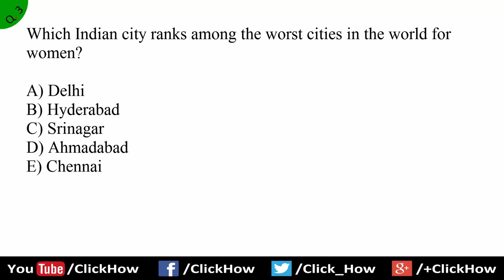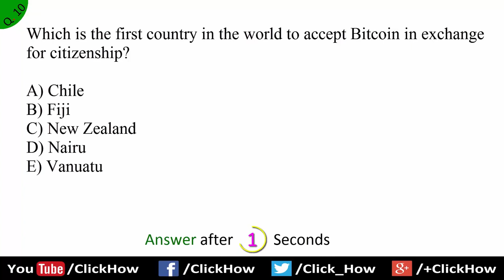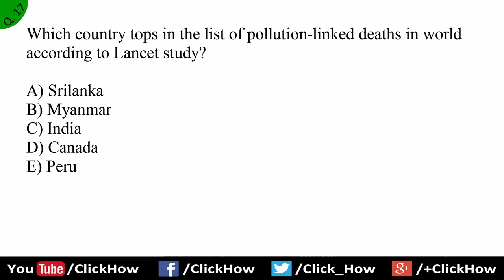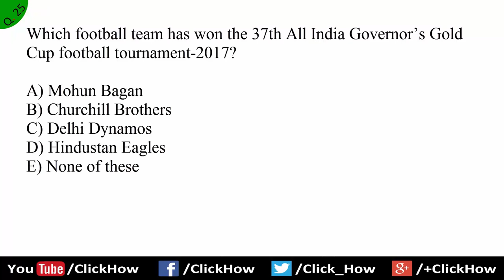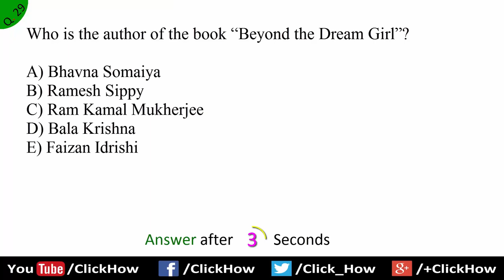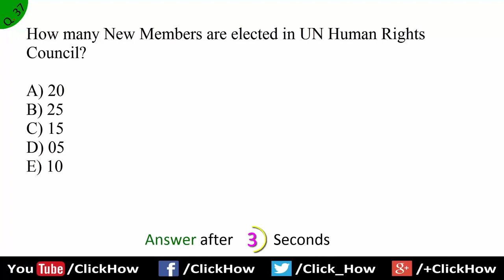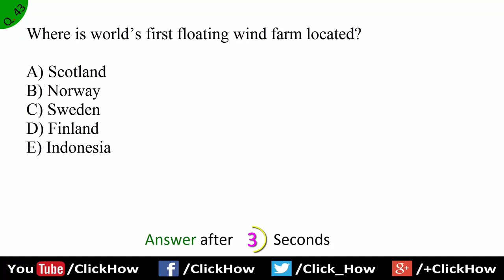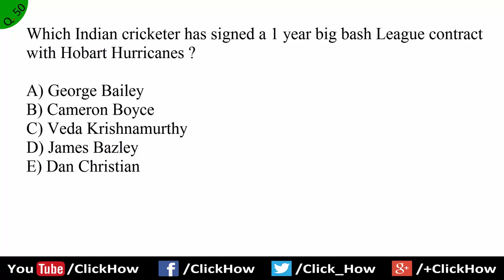October 2017 3rd week Current Affairs GK 2017 - IBPS PO,Clerk,IAS,UPSC,CLAT,SBI,SSC CGL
≺ Click How ≻